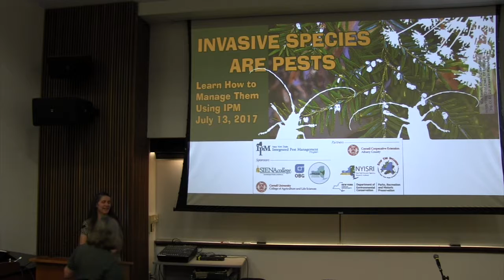Introduction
From the New York State IPM Program Conference on Invasive Species, July 13, 2017, Siena College, Loudonville, NY
Introduction by Jennifer Grant, Director, New York State Integrated Pest Management Program